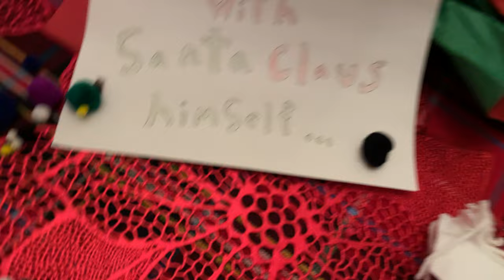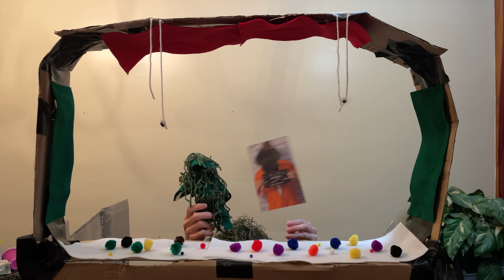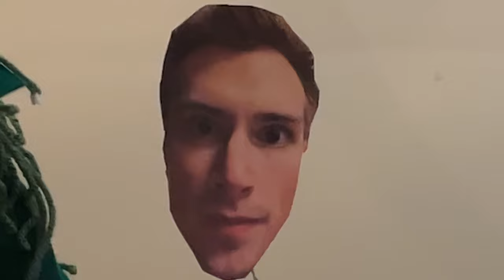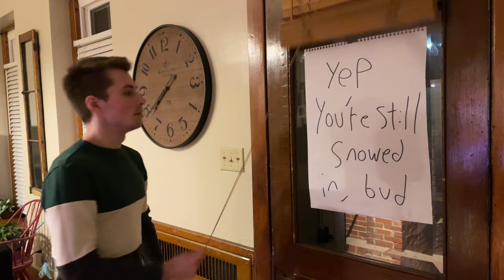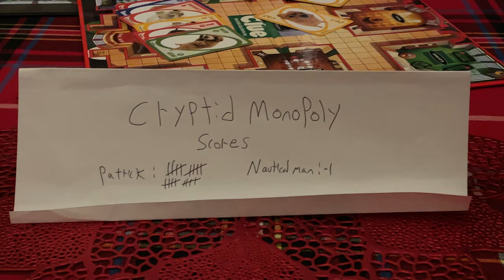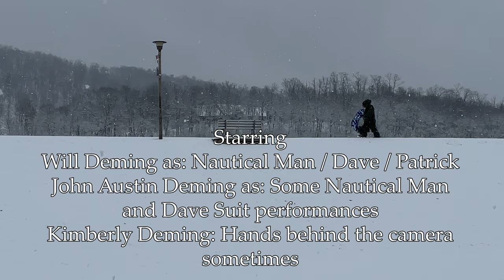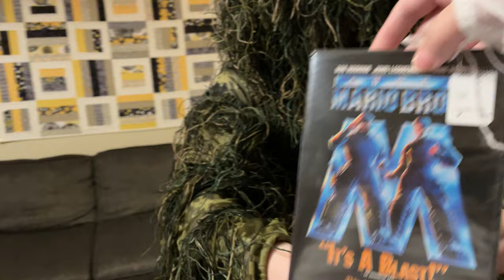A Very Nautical Holiday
After Nautical Man’s Dad went to jail his house was left just sitting there! Nautical Man and Dave break in to retrieve Nautical Man’s old childhood christmas stocking but soon find themselves snowed in. What will they do to pass the time? Make their own mini documentary that’s what! The Nautical Man Holiday Special acts as a prequel and tease of NM3! Aka The Pilot! Introducing Dave and Patrick for the first time! This is probably gonna be pretty bad!

Let me know what your favorite part was! And if you find the secret "Dave"!!

Freesounds.org
Dun dun dun.wav by Simon_Lacelle

Youtube.com

Radiohead - Creep But It's All I Want For Christmas Is You By Mariah Carey by William Maranci Mashups

Shutterstock

In a Police Station Arrested Man Getting Front-View Mug Shot. He's Wearing Prisoner Orange Jumpsuit and Holds Placard. Height Chart in the Background. by Gorodenkoff

If Jerry Seinfeld, Radiohead, Mariah Carey or anyone else sues me for this video they hate the Holidays confirmed.

Dave.